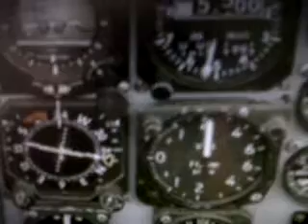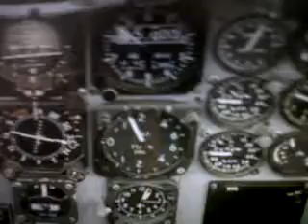vuelo en formacion fuerza aerea venezolana full atc